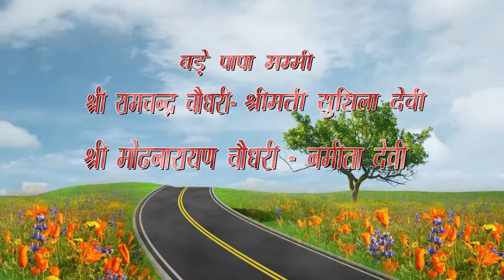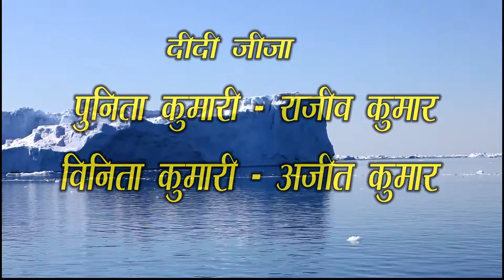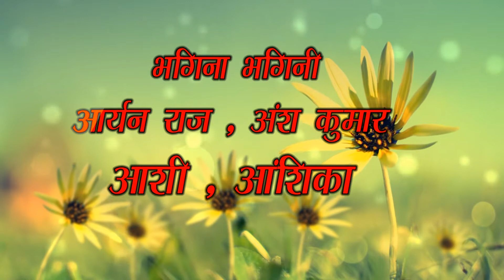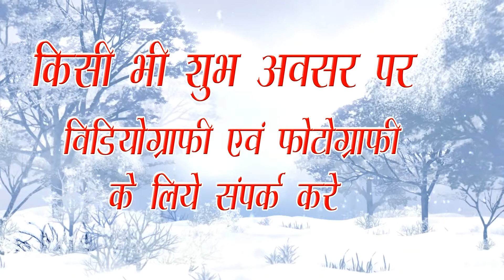Ingesmement Casting couch ( Cinemetic video Sanjhauli ) 7979720535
cinematic video and drone

Rakesh yaduvanshi